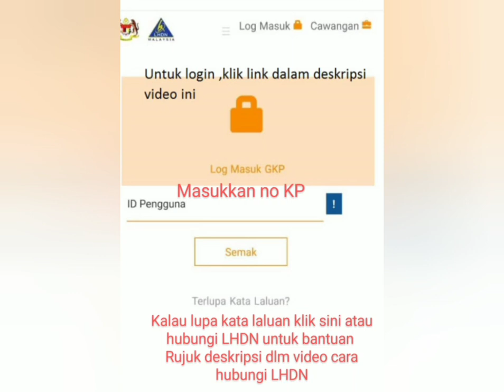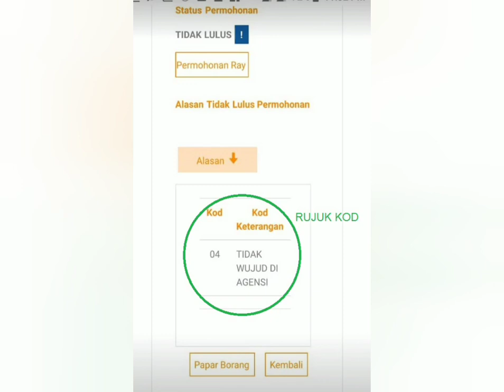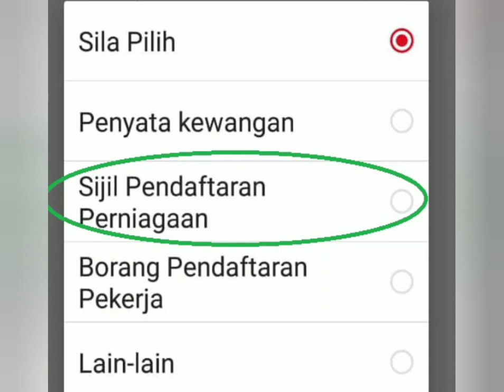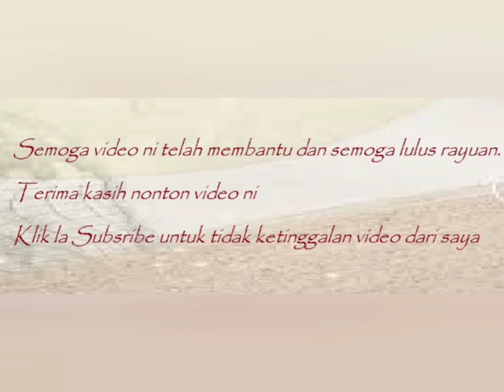Cara hantar dokumen Rayuan GKP 2.0 tempoh 7-21 Disember'20 untuk permohonan rayuan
Sekiranya tersalah hantar , sebagaiknya hubungi LHDN seawal yang mungkin .

Untuk pertanyaan lanjut boleh hubungi menghubungi LHDN:

No Tel

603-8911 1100(jika dari luar negara)

Maklum balas Pelanggan

lhdn geran khas prihatin rayuan

geran khas prihatin